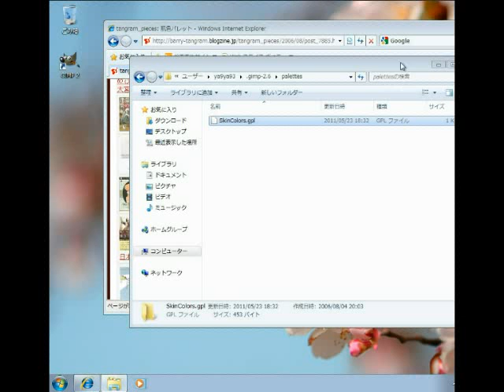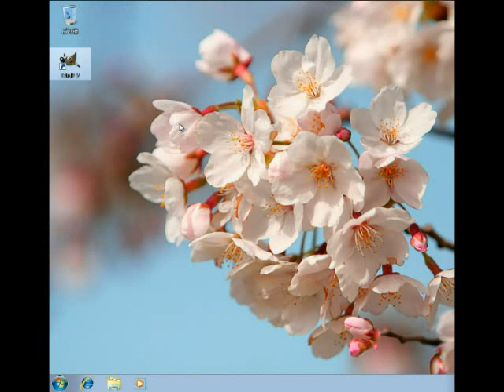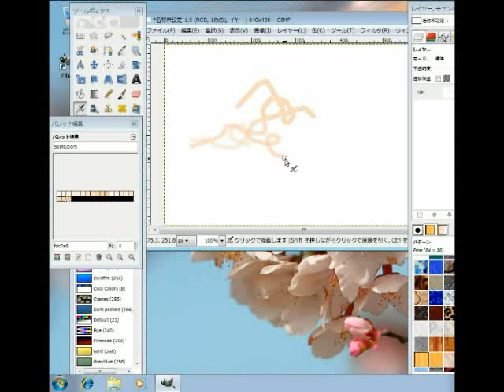GIMP add palettes 'SkinColors' Windows 7 Japanese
肌色パレット をGimp2.6に導入。